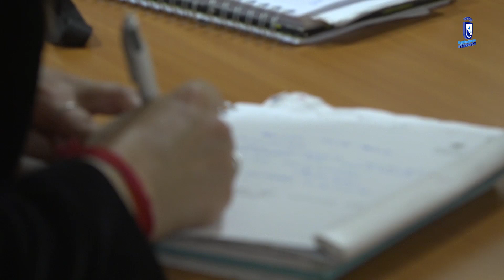Universidad Santo Tomás y Municipalidad renuevan acuerdo de Trabajos Voluntarios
El 3 de enero de 2020 llegarán más de doscientos estudiantes de todo Chile que trabajarán en cinco localidades apoyando a las Personas Mayores. Un gran acuerdo de cooperación que sella la municipalidad de Monte Patria y Santo Tomás.